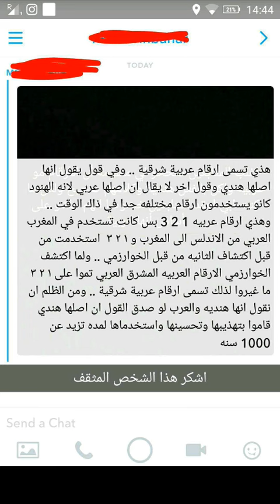الارقام واستخداماتها في عالم الساعات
شرح مبسط لأنواع الارقام المستخدمة في عالم الساعات.